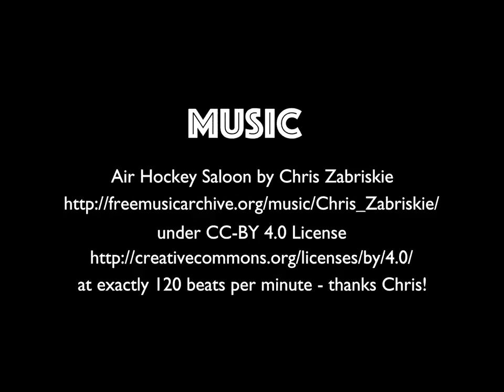Time Gem (old)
For the last 8 months of my time working at GE Capital Treasury in Stamford CT, I took a photo out of the window of the 3rd floor kitchen every day while getting my coffee.
Here are all the photos, compiled into a time lapse, set as a painting in an art gallery.

It was a lot of fun making this, and I will always remember the wonderful friends I made during my time at GE.  Let's do lunch sometime!  :-)

Created entirely in Blender (3D modeling and animation) and GIMP (image editing).

PS Check out the other 2 paintings - can you recognize them?